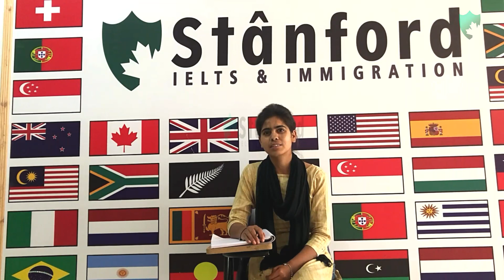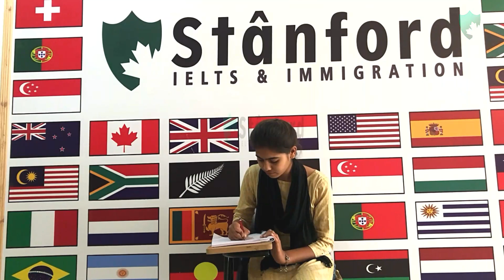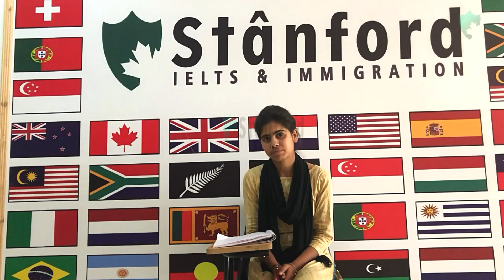Ielts Speaking 01/04/2019 Gagandeep Kaur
ielts result
ielts exam date
ielts writing task 2
ielts coaching in chandigarh
ielts idp
ielts mentor
ielts liz
ielts result idp
ielts listening
ielts online test
ielts advantage
ielts academic reading
ielts academic
ielts advantage writing task 2
ielts academic reading band score
ielts academic reading practice test pdf
ielts advantage reading
ielts app
ielts answer sheet
ielts academic band score
a ielts test
ielts a chronicle of timekeeping
ielts a masterpiece of letters pdf
ielts a cae
ielts a fce
ielts a remarkable beetle
ielts a toefl
ielts a workaholic economy
ielts a level
ielts blog
ielts bc result
ielts buddy
ielts bc dates
ielts british council login
ielts book
ielts band calculator
ielts british council exam dates 2019
ielts b.c result
ielts b level
ielts b ghud
ielts b.c dates
b ghud ielts book
noc b ielts requirement
band b ielts
ielts candidate number
ielts classes
ielts coaching in mohali
ielts centre in chandigarh
ielts cue card
ielts calculator
ielts candidate login
ielts course
ielts coaching in ludhiana
ielts c level
ieltsliz.c
ieltsonlinetest.c om
b c ielts result
b c ielts test dates
d c ielts
b c ielts login
u of c ielts
fce grade c ielts
c g road ielts classes
ielts dates
ielts date idp
ielts dates 2019 idp
ielts date bc
ielts date 2019
ielts dates 2019 bc
ielts details
ielts discussion questions
ielts date 2018
ielts duration
ielts d beldeh
band d ielts
barron's ielts d&r
ielts d&r
ielts d vjcrdt
ielts d fcnfyt
cours d'ielts gratuits
used ielts
cambridge ielts d&r
ielts exam
ielts exam date idp
ielts essay
ielts exam fees
ielts exam dates in march 2019
ielts exam date 2019
ielts essay topics
ielts exam date bc
ielts exam result
e ielts test
e ielts school
ielts ebook
ielts e learning
ielts e transfer
ielts e-download
ielts e-trf
ielts e learning course
e2 ielts
ielts fees
ielts fever general reading
ielts full form
ielts fever writing
ielts fees in chandigarh
ielts f
full form of ielts
ielts f fhjdcr
ielts general
ielts general reading
ielts general writing task 1
ielts general reading pdf
ielts general writing task 2
ielts general test dates
ielts general reading score
ielts general reading passages
ielts general reading practice test with answers
ielts graph
g ielts reading
g ielts writing
g ielts listening
g ielts speaking
ielts g reading score
ielts g test
ielts g writing sample
ielts g score
ielts g.t reading
ielts help now
ielts home tutor
ielts hub
ielts home
ielts hoshiarpur
ielts history
ielts help
ielts headphones
ielts health essay
ielts helpline
ielts h
ielts hk
ielts institute in chandigarh
ielts idp result
ielts institute
ielts in chandigarh
ielts institute in mohali
ielts idp test dates
ielts india
ielts institute in ludhiana
ielts institute near me
i ielts result
i ielts exams dates
i ielts exam
ielts i toefl
ielts i genius
ielts i vancouver
i pass ielts
provimi i ielts ne tirane
test bank ielts
i hate ielts
ielts jobs
ielts jobs in chandigarh
ielts jobs in ludhiana
ielts jobs in amritsar
ielts jobs in jalandhar
ielts jay
ielts jalandhar
ielts journal
ielts jobs in moga
ielts jobs in khanna
j.mp/ieltswriting1
j.mp/ieltswriting2
j&a ielts academy adoor adoor kerala
j&a ielts academy pandalam kerala
j jericho ielts
j y ielts
ielts образец
все о ielts
ielts knowledge
ielts ki full form
ielts kya hai
ielts ki fees
ielts kaise kare
ielts khanna
ielts kya hai in hindi
ielts kharar
ielts kapurthala
ielts kab kar sakte hai
triple k ielts
triple k ielts patiala
m&k ielts
classic k ielts institute
k p singh ielts
podgotovka k ielts
как подготовиться к ielts
ielts login
ielts listening score
ielts liz writing task 2
ielts letter writing
ielts liz speaking
l ielts score
l'ielts
l'ielts scade
l'ielts est il dur
l'ielts ou le tef
l'ielts est il difficile
ielts o-r v4.0
ielts l'aquila
passer l'ielts
ielts mock test
ielts material
ielts meaning
ielts modules
ielts mentor reading
ielts mentor writing task 2
ielts makkar
ielts mohali
ielts map
ielts m
texas a&m ielts requirement
texas a&m ielts
u of m ielts
ielts-student_39_s_book
m.vk.com ielts
ielts ninja
ielts near me
ielts new cue card
ielts notes
ielts new cue card 2019
ielts node login
ielts news
ielts notes pdf
ielts net
ielts new rules
n ielts barara
an ielts test
ielts n
pte n ielts score comparison
n walia ielts bathinda
beda toefl and ielts
ielts nz
ielts online coaching
ielts on track
ielts online registration
ielts online preparation
ielts oracle
ielts online listening
ielts on track listening test 1
ielts online reading practice
o ielts tem validade
o ielts é dificil
hoc ielts o dau
ielts o toefl
ielts o que é
ielts o cambridge
ielts o cae
ielts o'quv markazlari
ielts o f